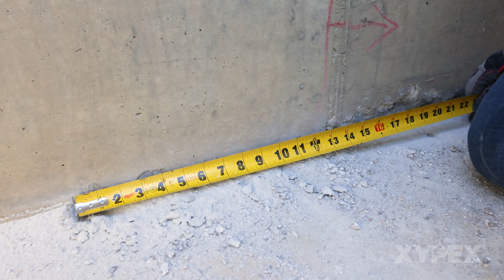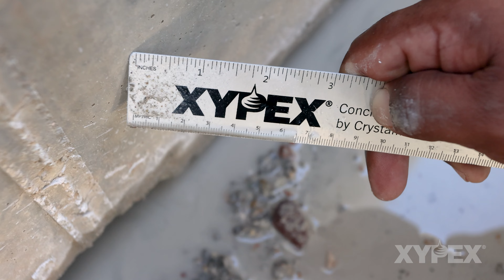Xypex - Como reparar juntas de concreto com ou sem vazamento?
Este vídeo mostrará as técnicas comumente empregadas para reparar permanentemente juntas com vazamento no concreto usando os materiais Xypex. Uma junta de parede com laje será mostrada neste vídeo, mas qualquer junta de construção pode ser reparada com a mesma eficácia usando estas técnicas. Com a tecnologia Xypex, as juntas podem ser reparadas enquanto estão secas ou vazando ativamente, com processos ligeiramente diferentes sendo exigidos para cada situação. Este vídeo irá discutir os dois casos.